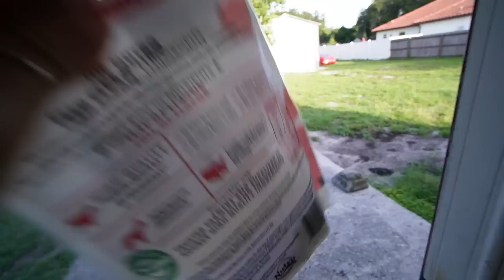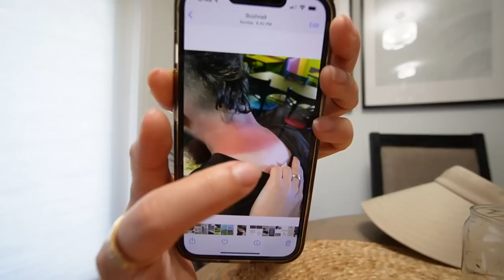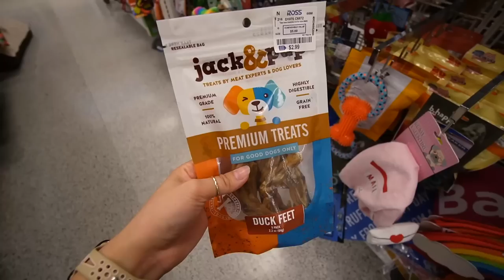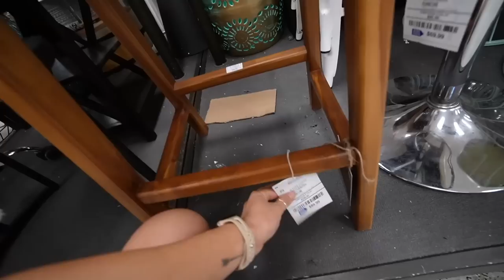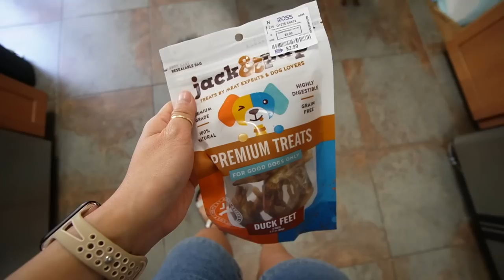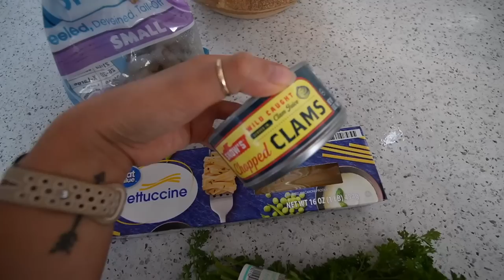Aprendiendo Su Lección😏 Patas De Pato Para Comer🦆🦶 Quemado Como Un Tomate 🍅